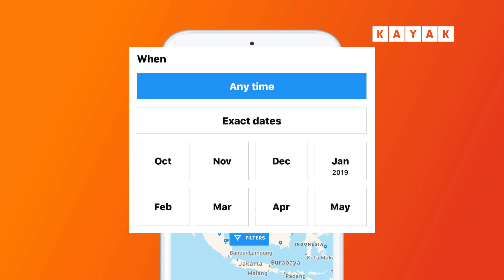KAYAK Singapore | Feeling stressed? Want to escape a messy situation?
Feeling stressed? Use KAYAK to find the best flight and hotel deals, so you can just get up and go.

How to find the cheapest flights and the best hotels? KAYAK searches hundreds of travel sites so you can compare the best and cheapest flight and hotel deals for you. Plan your dream holiday now!